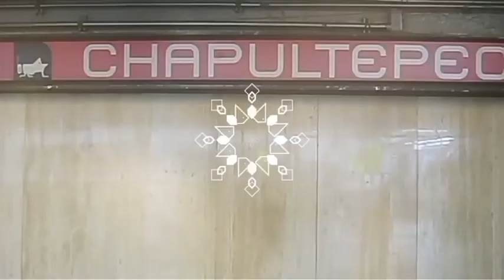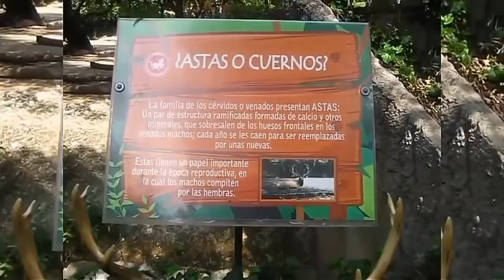VISITANDO EL ZOOLÓGICO DE CHAPULTEPEC 🐼🐯🐒🐻🐂🐨2DA.PARTE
Helloooo Baby's! Aquí les traigo la segunda parte del recorrido por el zoológico de Chapultepec espero les gusté :)
Si no han visto la Primera parte aquí les dejo el link 👇

Vlogueando Ando